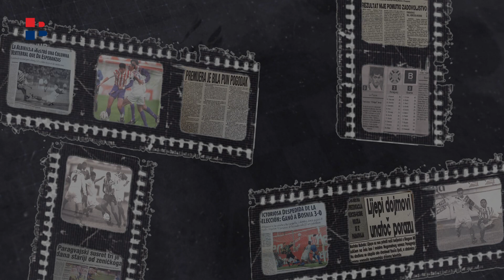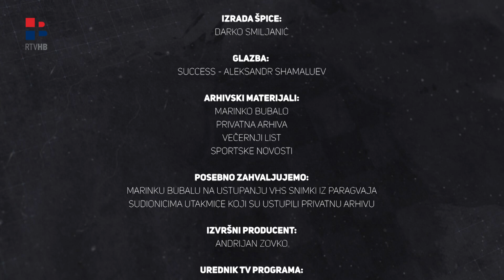RTV HB | "Na Olimpu Herceg-Bosne" - monografija hercegbosanskog sporta